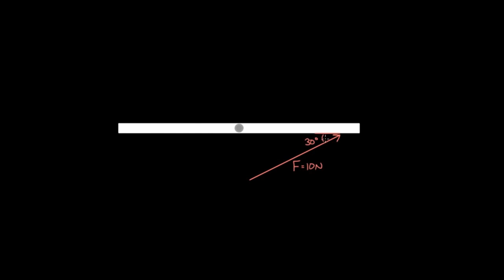Açılı Kuvvetlerde Tork Hesaplama (Fen Bilimleri)(Fizik)